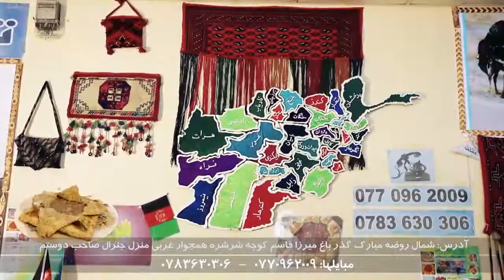ایشلیکی ترکمنی - Türkmenlerin Meşhur İçli kıyma yemeği- Turkmen food